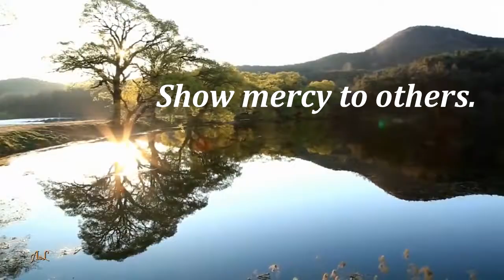Bible Verse, Audio Bible Scripture Real Live Reading / Colossians 3 12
Bible Verse
Audio and video bible
Gospel
Good news
Audio Bible Scripture Real Live Reading
Today Bible Verse
healing bible verse
Blessing Bible verse